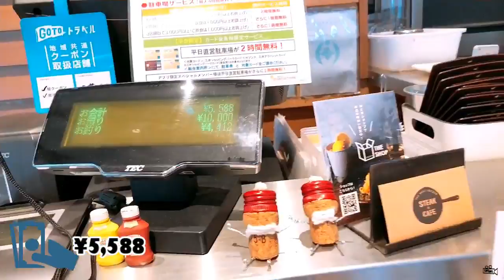COME CHRISTMAS SHOPPING WITH ME🛍 || BUYING GIFTS🎁& GETTING IN THE HOLIDAY SPIRIT 2020🎅🎄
COME CHRISTMAS SHOPPING WITH ME🛍 || BUYING GIFTS🎁& GETTING IN THE HOLIDAY SPIRIT 2020🎅🎄 kailangan tlga may mga list pag nag shopping👍 Don't forget to SUBSCRIBE ✔ and HIT the BELL "🔔" BUTTON for more updates ➡️➡️➡️